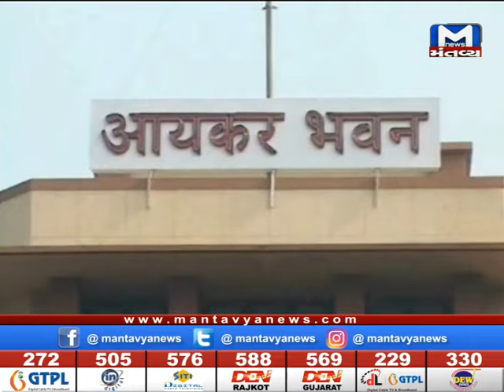Bhavnagarમાં ઇન્કમટેકસનું સુપર ઓપરેશન, અનેક શિપબ્રેકરોને ત્યાં પડયા દરોડા